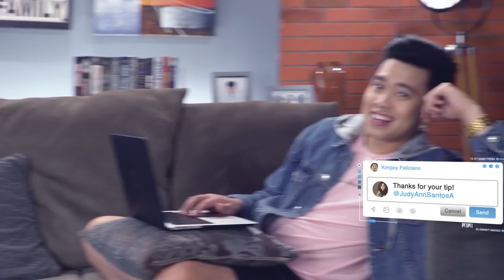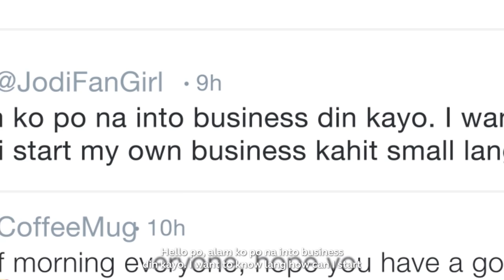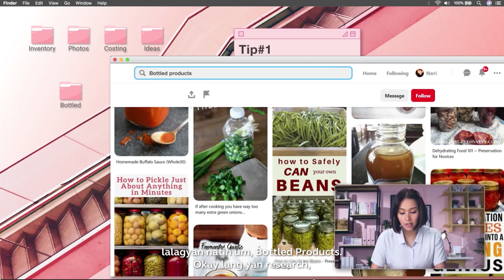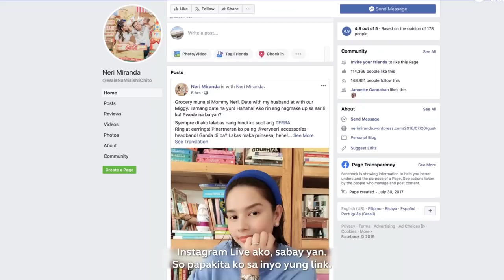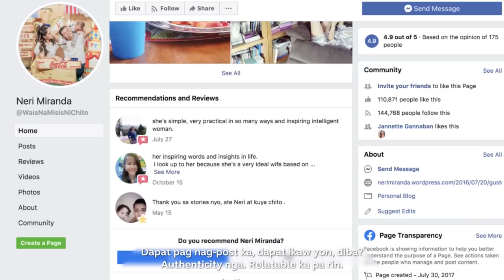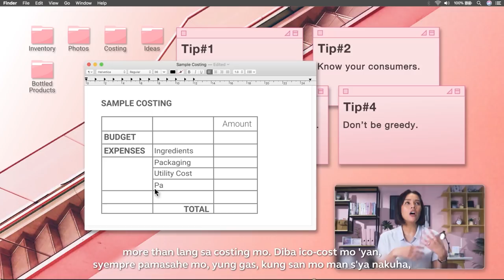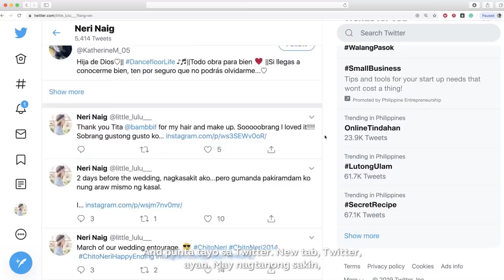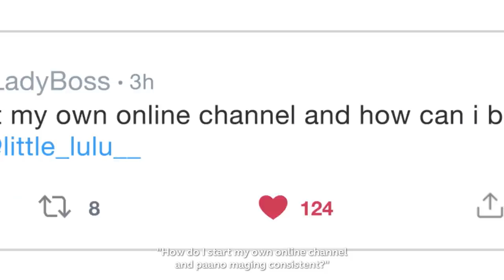Starting Your Own Business with Neri Miranda | Homeschool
Neri Miranda is here to share how she grew Neri's Gourmet Tuyo, along with her do's and dont's in starting your own business!